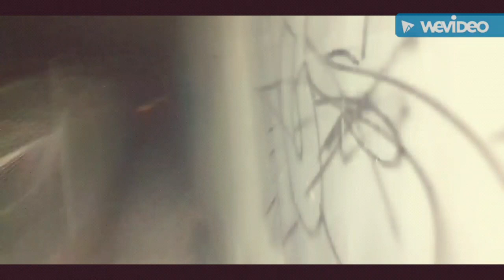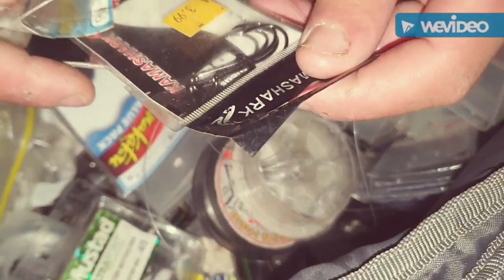jew fish snapper sydney